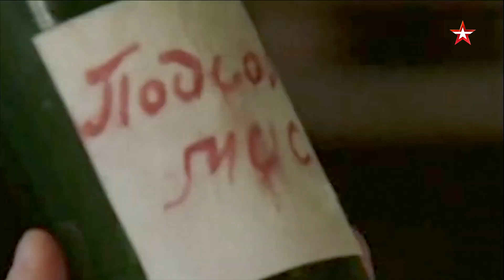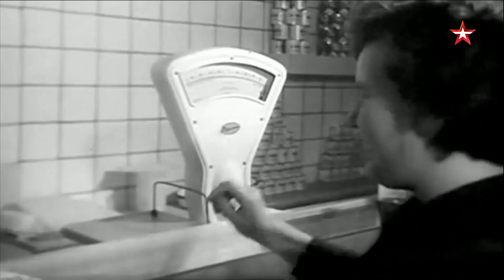Советские кулинарные привычки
Советский период оставил в нашем быте неизгладимый след. Что-то из тех привычек имело более ранние корни, что-то возникло лишь при социализме. Но каждый из нас хорошо помнит все это: хлеб ели практически со всем – с макаронами и даже арбузами. Вареная сгущенка до сих пор удивительная радость для детей и взрослых. Рыбный день хоть и пропал из меню, но похоже не скоро забудется. А советский майонез и вовсе до сих пор вызывает ностальгию у некоторых его любителей.

Специально для утренней программы телеканала «Звезда» историк Павел Сюткин вспоминает эти советские кулинарные привычки.